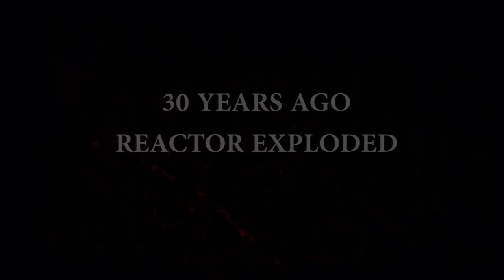Reveille (2016) Official Trailer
Official Reveille (2016) Indiegogo Trailer

Two years ago, we went camping in the woods and we came up with a brilliant idea to watch a horror movie. We were expecting to be scarred to death, but it turned out to be a complete disappointment. That's when we came up with the idea to make our own movie. Three months ago, we finally finished the script, gathered the crew and got in touch with Gordana Cosic, who agreed to fund the shooting of the trailer. We are aware of the fact that we don't have the funds for doing the whole movie and that's where you come in. We put a lot of effort into filming the trailer in order to present you with our idea, so we hope you enjoy it!